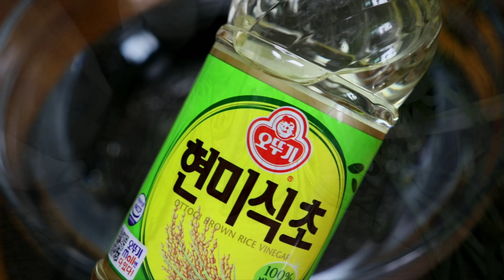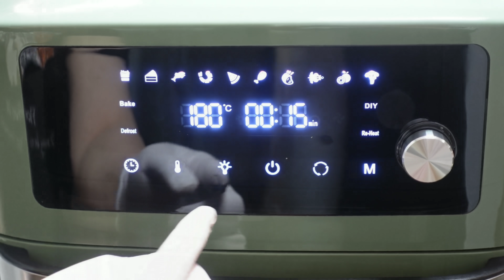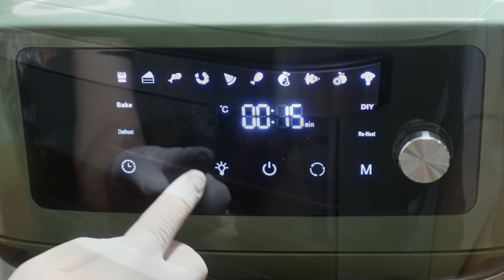닭요리[파닭]파닭소스!내가먹어본 파닭중 최고였습니다!후라이드치킨/양념치킨/에어프라이어 치킨/에어프라이어 요리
리하스 에어프라이어 리하스 올스텐 에어프라이어

[리하스 올스텐 에어프라이어 구매 바로가기]

[재료]
닭1마리(1.1kg)
대파2뿌리
식용유

[닭염지]
맛술(미림)1/4컵(50ml)
마늘1큰술
맛소금1/2티스푼
후추약간

[후라이드반죽]
치킨튀김가루1컵(200ml)
옥수수전분가루1/2티스푼
생수1/2컵(100ml)

[파닭양념소스]
1차양념소스-진간장4큰술,식초3큰술,물엿5큰술,콜라1/2컵(100ml)
2차양념소스-케챱1큰술,고추가루1큰술,마늘1/2큰술,참기름2큰술
                        후추약간,통깨듬뿍